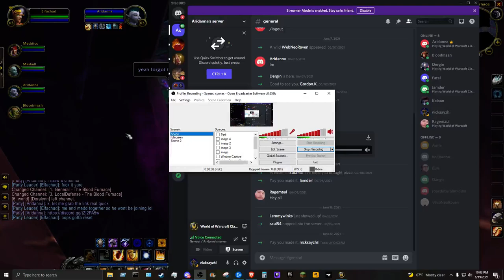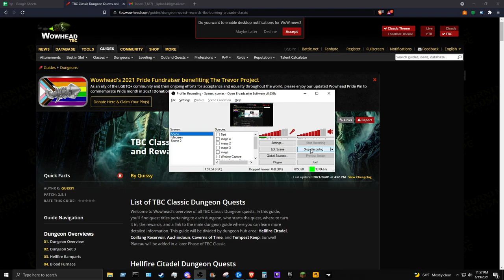WoW TBC Classic W/ Dad - 2021 06 19 2203 14